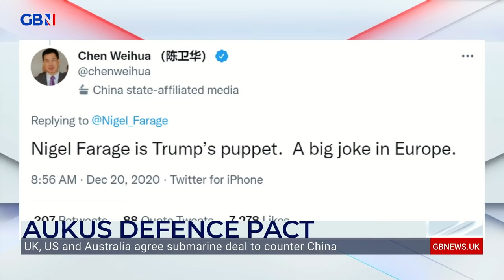Nigel clashes with China Daily EU Bureau Chief